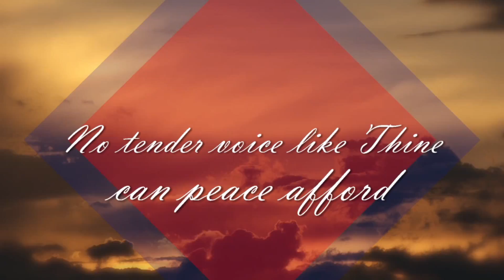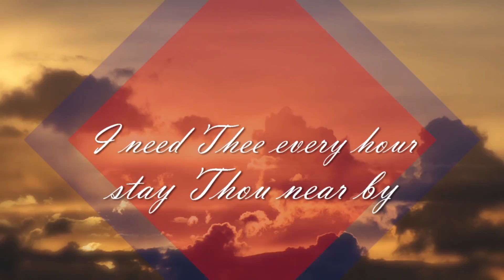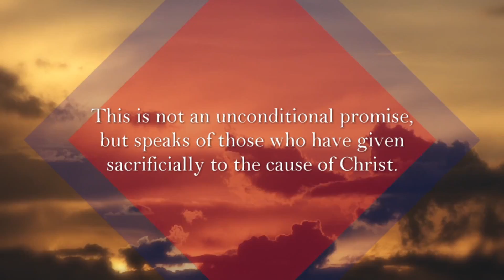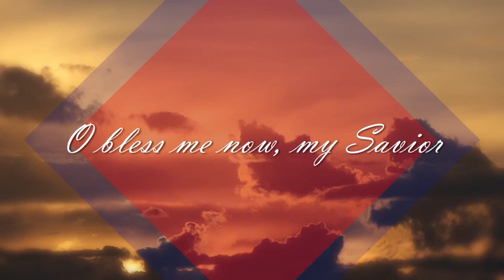I Need Thee